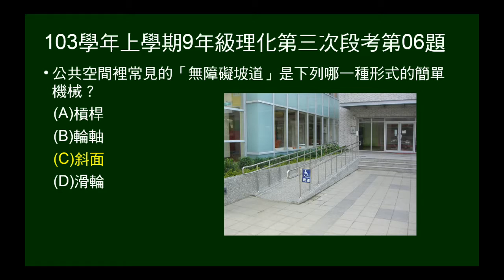103學年上9年級理化三段第06題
問無障礙坡道屬何種簡單機械？